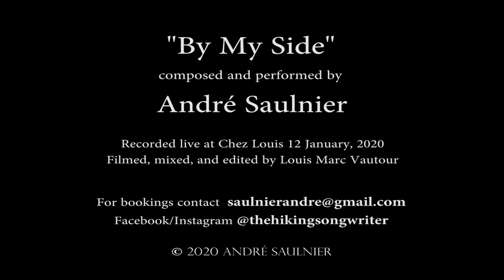André Saulnier - By My Side (Official Live Video)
New single "By My Side" performed live at Chez Louis January 2020.

Single is available for purchase at andresaulnier.bandcamp.com  or can be streamed from your favorite streaming service.